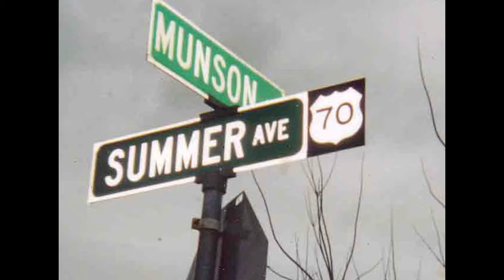Halloween - Bass Guitar - Silly Licks TAB - Easy Cover Lesson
Woohootiehoo and best of luck to you! ELVIS GUITAR LESSONS

PIANO LESSONS Thanks for the love! I'm entering the Guitar Center Songwriting contest and would really appreciate you checking out these tunes and giving

can play along ;) Woohootiehoo and best of luck! ;) Sharing these links will make the biggest effect ;) BASS GUITAR CRASH COURSE playalong lyric chord lesson tutorial SONGBOOKS